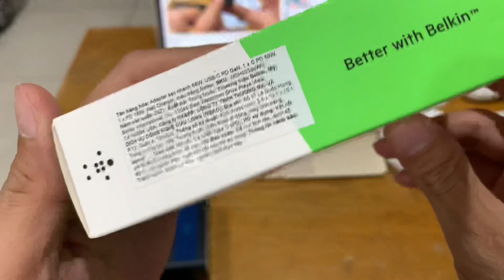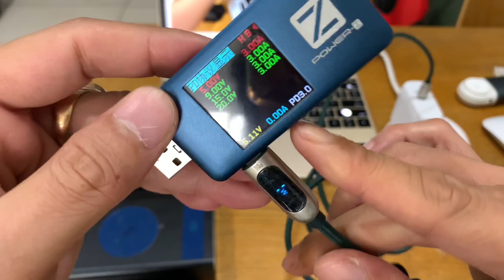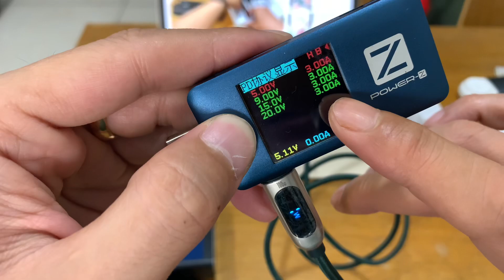Củ sạc Macbook Pro 13, iPad Pro, iPhone, S9, Note 9, Google Pixel BELKIN BOOST↑CHARGE™ GaN 68W 2C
⛔ Chế độ bảo hành:
- Bảo hành Chính Hãng UỶ QUYỀN: 02 năm (01 đổi 01) nếu bị lỗi kỷ thuật tai 37 Lê Quốc Hưng, P.12, Q.4, TPHCM
- Vui lòng giử lại VỎ HỘP của sản phẩm khi mang đi bảo hành, và Quay VIDEO trước khi mở gói hàng, để đảm bảo bạn nhận đúng, và đủ số lượng đơn hàng đã mua.
THÔNG SỐ KỶ THUẬT:
Model: WCH003dq
Công nghệ sạc nhanh: Power Delivery 3.0 (tương thích hoàn toàn QC 3.0)
Số cổng sạc: 02 cổng Type-C
Kích thước:  6.23 × 3 × 6.6 cm
Trọng lượng: 160g
Tổng công suất: 68W Max
✅ Đầu vào: 100-240V / 50-60Hz / 2A
✅ Đầu ra: 02 cổng, sạc nhanh 02 thiết bị cùng lúc
⚡ Khi sạc chỉ 01 cổng:
USB-C PD 18W: 5V/3A ; 9V/2A
USB-C 50-60W: 5V/3A ; 9V/3A ; 15V/3A ; 20V/3A = 60W Max

⚡ Khi sạc cả 02 cổng cùng lúc: C 18 + C 50-60W = 18W + 50W = 68W
USB-C 50-60W: 5V/3A ; 9V/3A ; 15V/3A ; 20V/2.5A = 50W Max

✅ Công suất lớn, Kích thước nhỏ
Trải nghiệm sạc cấp độ tiếp theo với công nghệ GaN tiên tiến. Sự bổ sung mạnh mẽ này cho dòng sản phẩm sạc của chúng tôi cung cấp khả năng sạc nhanh cho nhiều thiết bị với kích thước nhỏ gọn và tiện lợi chỉ có thể có với GaN. Gali nitride (GaN) là một chất thay thế hiệu suất cao cho silicon truyền thống được sử dụng trong các thiết bị sạc. Các bóng bán dẫn GaN tạo ra ít nhiệt hơn, cho phép các thành phần gần nhau hơn, có nghĩa là bạn sẽ nhận được một bộ sạc nhỏ hơn nhiều với tất cả công suất của một bộ sạc lớn.

✅ Một bộ sạc duy nhất cho mọi thiết bị
Sạc 01 MacBook Pro 13 inch và 01 iPhone/iPad chỉ bằng trong 01 bộ sạc duy nhất. Với 02 cổng USB-C Power Delivery 3.0, giờ đây bạn có thể sạc mọi thiết bị điện tử, điện thoại, laptop, máy tính bảng...sử dụng giao thức sạc nhanh USB-C PD với BELKIN BOOST↑CHARGE™  GaN 68W

✅ Power Delivery 3.0 60W
Với cổng USB-C PD 50-60W khi sạc đơn, bạn có thể:
- Sạc nhanh MacBook Pro 15 inch từ 0–50% chỉ trong 60 phút
- Sạc nhanh iPad Pro lên đến 50% trong 60 phút
- Sạc nhanh Google Pixel 3XL lên đến 50% trong 37 phút
- Sạc nhanh iPhone 8 đến iPhone 12 Pro Max, lên đến 50% trong 30 phút
- Sạc nhanh 18W Max cho các điện thoại Android, Pin sạc dự phòng, máy tính bảng...

✅ Chia sẻ điện năng thông minh: Giúp bạn luôn sạc nhanh cả 02 thiết bị cùng lúc
- Nhận lượng điện phù hợp cho các thiết bị của bạn từ mỗi cổng USB-C. Chia sẻ điện năng thông minh cung cấp mức sạc hiệu quả nhất cho 01 thiết bị lớn, hoặc cho 02 thiết bị bất kỳ, bằng cách cảm nhận khi mỗi cổng đang được sử dụng và điều hướng nguồn điện tối ưu cho phù hợp.
- Bạn có thể sử dụng 01 cổng duy nhất để sạc một thiết bị USB-C và nhận được tối đa 60W
- Hoặc, sạc Laptop/Máy tính bảng lên đến 50W cùng với 01 cổng còn lại để điện thoại thông minh/pin sạc dự phòng lên đến 18W. Trong trường hợp này, cả 02 cổng sẽ nhận tổng công suất Max 68W

✅ Khả năng tương thích:
Macbook Air/Retina ; Macbook Pro 13/ 15 inch
Tất cả các dòng iPad sử dụng Input Lightning/ Type-C
iPhone 8 đến iPhone 12 Pro Max
Galaxy S20 Ultra/ S20+/ S20/ Note 10+/ Note 10
Google Pixel..